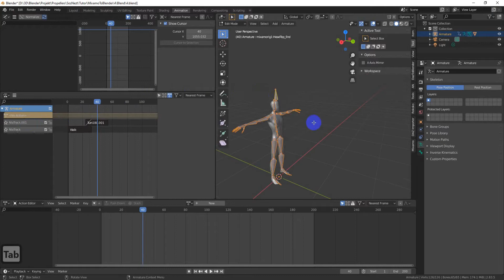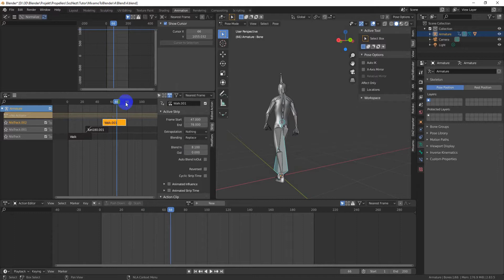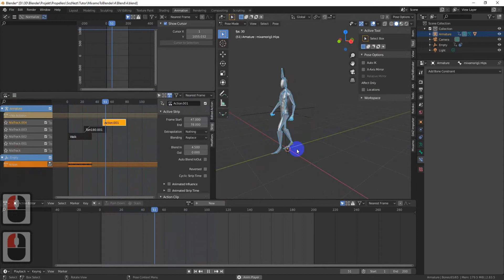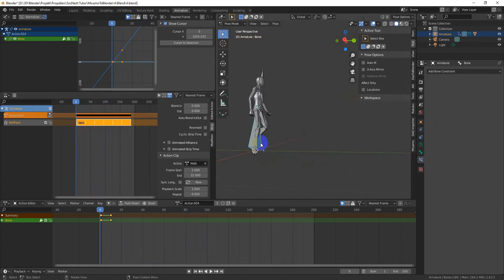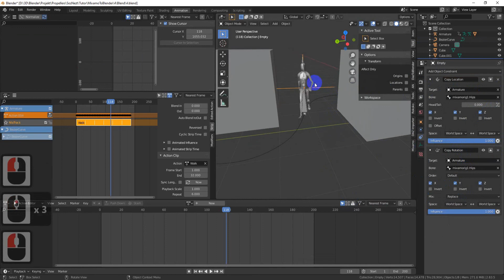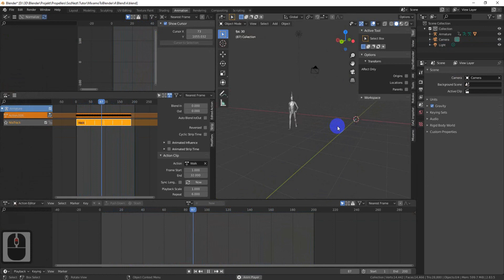Трюки с Root костью в персонаже от Mixamo. Прямолинейное движение и ходьба по кривой.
Очень часто в скелетах присутствует так называемая Root кость. Для чего она служит, как с её помощью изменять анимацию и как её добавить в персонаж от Mixamo в Blender , вы узнаете из этого видео.

00:50 Добавление Root кости в скелет Mixamo
01:35 Создание пустышки для кости Hip
01:49 Запекание анимации на пустышку
02:02 Добавление констрейнов для кости Hip
02:13 Запекание анимации на скелет Mixamo
02:56 Создание прямолинейной ходьбы
03:36 Создание ходьбы по кривой
03:46 Добавление кривой
03:54 Добавление констрейна к root
04:10 Регулировка скорости перемещения по кривой

webmoney:

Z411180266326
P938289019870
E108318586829